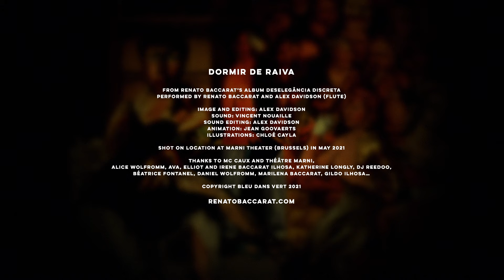Dormir de Raiva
9 episodes filmed with the same constraint: one location, one version, one microphone. Everything you see and hear is what was played there and then!
(Almost) Dogma95 music videos.

Episode 4: Dormir de Raiva

From Renato Baccarat’s album Deselegância Discreta
Performed Renato Baccarat and Alex Davidson (flute)

Image and editing: Alex Davidson
Sound: Vincent Nouaille
Sound editing: Alex Davidson
Animation: Jean Goovaerts
Illustrations: Chloé Cayla

Shot on location at Marni Theater (Brussels) in May 2021

Thanks to MC Caux and Théâtre Marni, Alice Wolfromm, Ava, Elliot and Irene Baccarat Ilhosa, Katherine Longly, DJ Reedoo, Béatrice Fontanel, Daniel Wolfromm, Marilena Baccarat, Gildo Ilhosa…

Copyright Bleu Dans Vert 2021